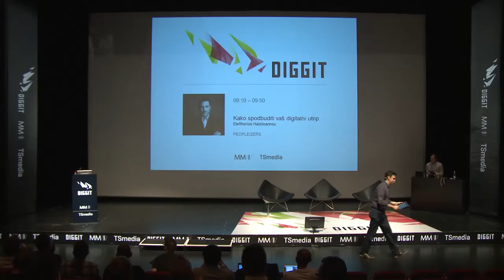Diggit Slovenia - Eleftherios Hatziioannou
Eleftherios Hatziioannou speaking at Diggit, Slovenia.